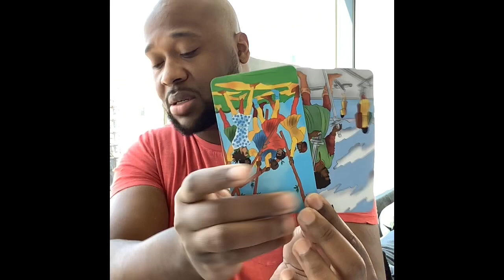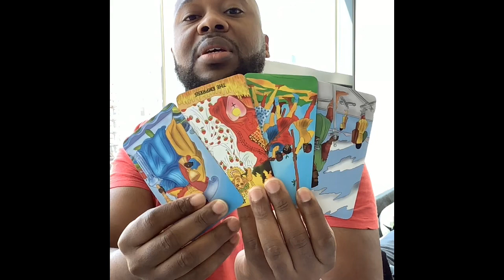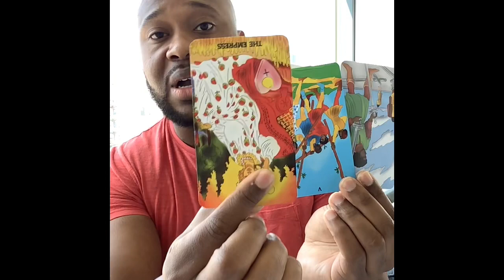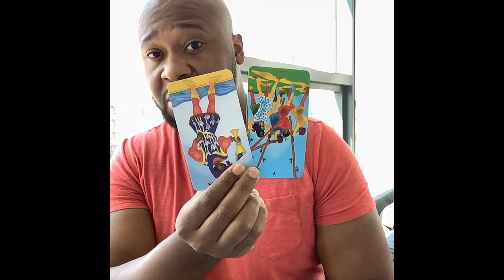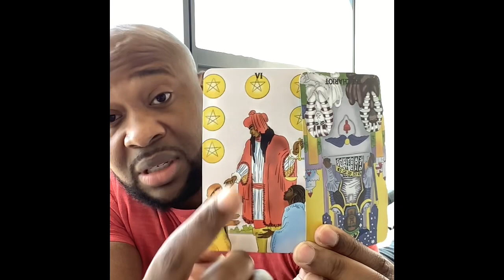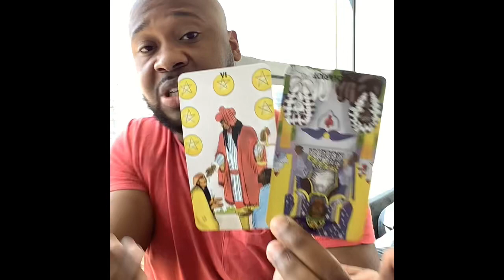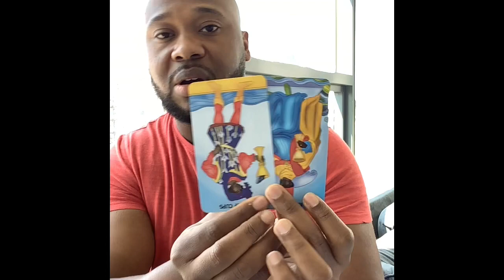Sag Plcmts♐️: The Best Opportunites Are Available Just Past Your Comfort Zone.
60 min reading (FaceTime, Duo, Whats App): $65